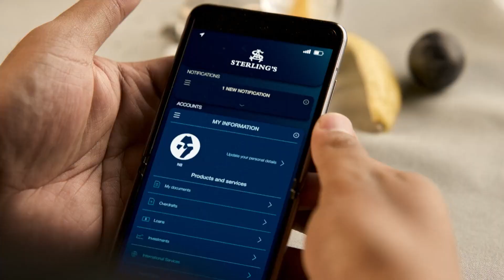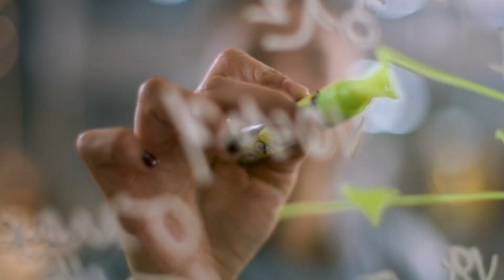Lift Telugu Trailer #1 | FeatTrailers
►Release Languages : English, Hindi

►Plot : An international heist crew, led by Cyrus Whitaker, race to lift $500 million in gold from a passenger plane at 40,000 feet.